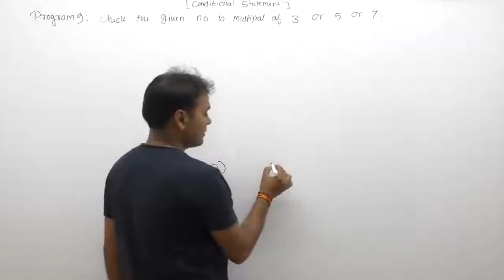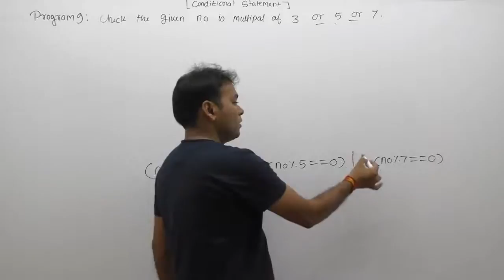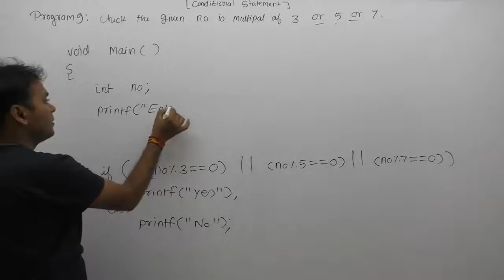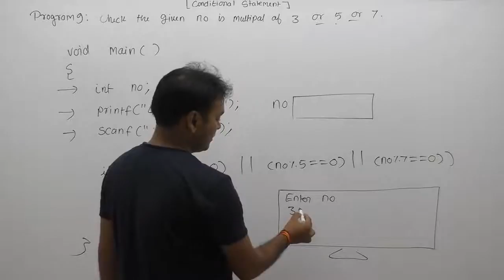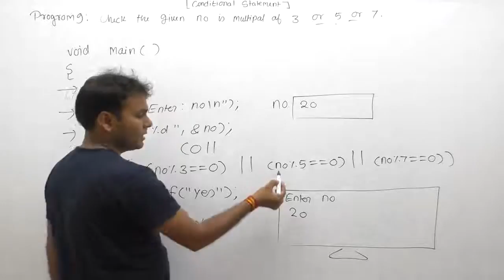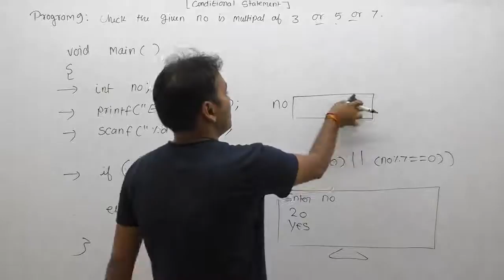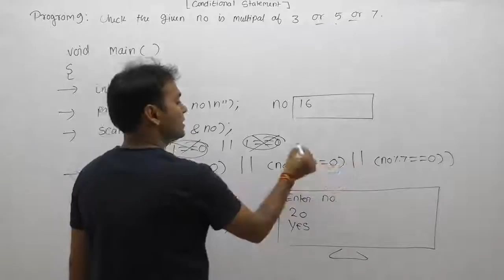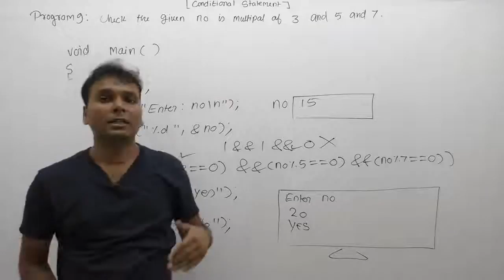write a c program to check whether a number is multipal of 3 or 5 or 7 |Part364| C Language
Description: c program to check whether a number is multipal of 3 or 5 or 7